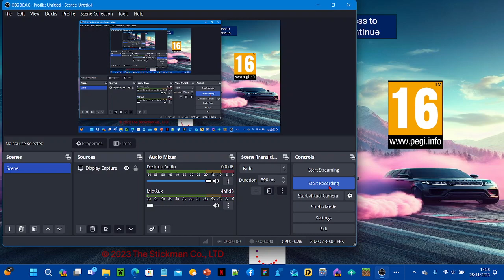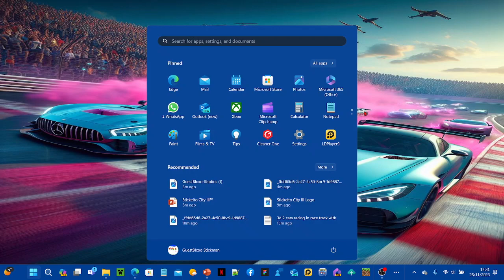Stickeito City III™ Launch Trailer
Realease Date: 25th November 2023